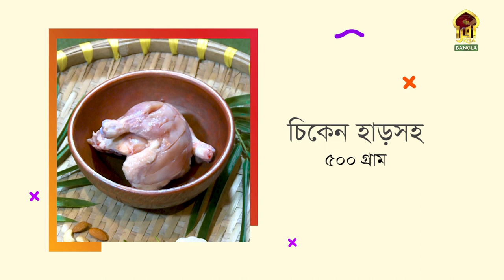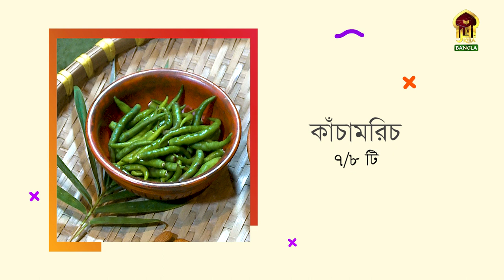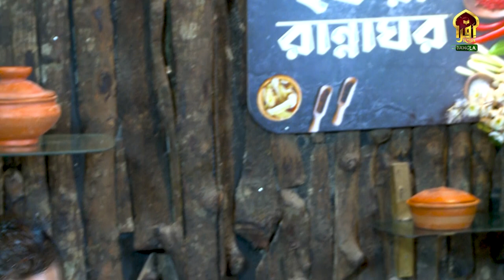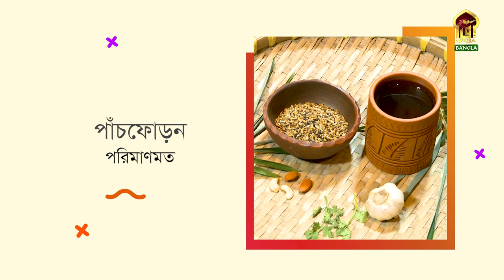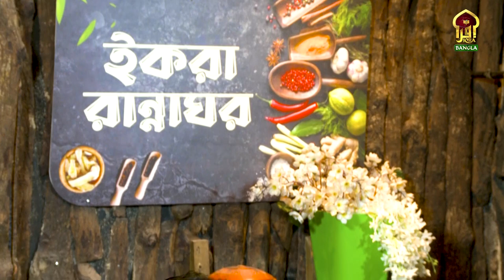Iqra Rannaghor II ইকরা রান্নাঘর II Episode - 01 II দই চিকেন ও পাঙ্গাস মাছের ভর্তা II By Obhirup